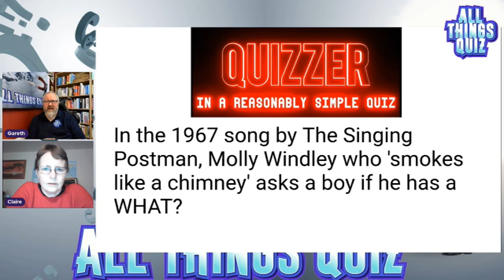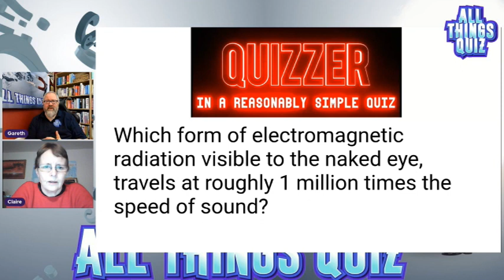QUIZZER IN A REASONABLY SIMPLE QUIZ - CLAIRE BARROW - ep 1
Mastermind finalist Claire Barrow is the first person to take on the quiz against the clock, where we give you the answers.